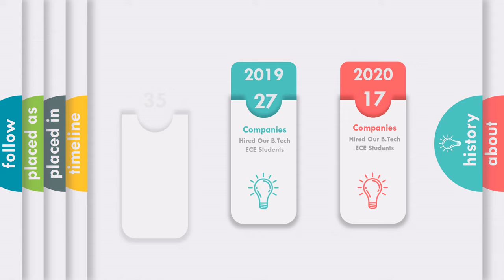B Tech ECE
Let's See the Details of our record-breaking placement of Our B.Tech ECE i.e Electronics and Communications Engineering Branch. We think this can be a reason for the Smile for students aspiring to become Technology Graduates in Electronics and Communications.
Here is the story of our glorious track record of past 3 Years in Placement of our B.Tech ECE Branch Students.
KIT Kanpur takes pride in B.Tech ECE students’ excellent placement record.